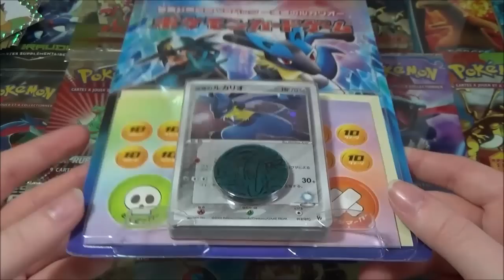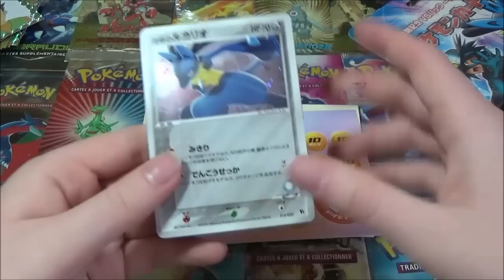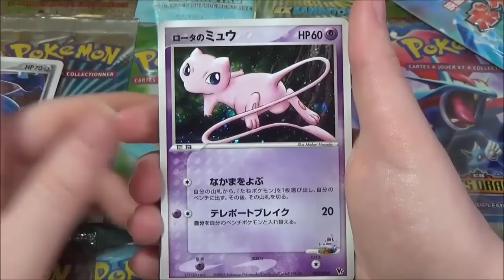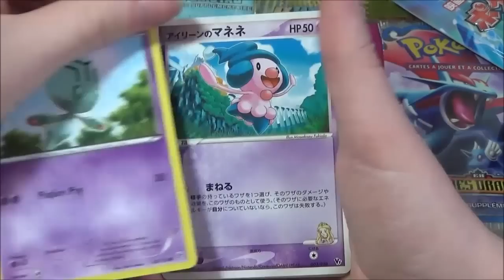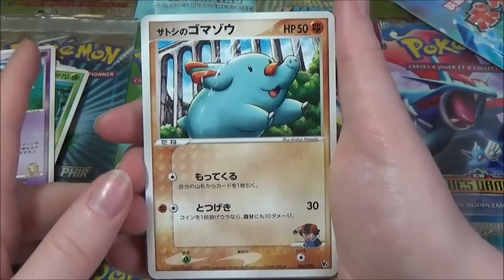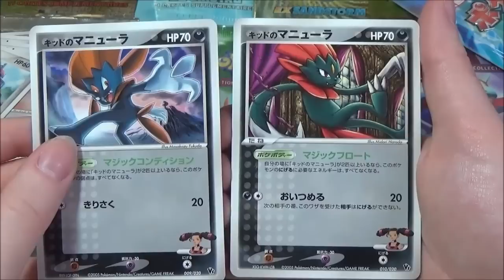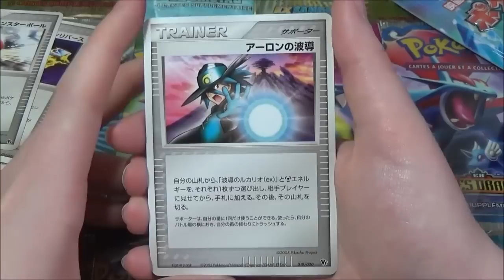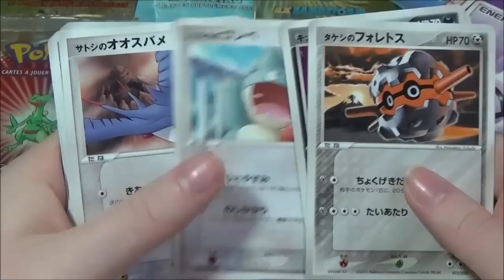Ouverture du Deck Pokémon Lucario et le mystère de Mew - MERVEILLEUSES Cartes du Bloc EX !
Ouverture Half Deck Pokémon Célébration 8ème film Pokémon Lucario et le mystère de Mew !

Aujourd'hui on se retrouve pour l'ouverture d'un deck très spécial ! Le deck Pokémon commémoratif du 8ème film Pokémon Lucario et le mystère de Mew ! Ce deck Pokémon sorti en 2005 au moment du bloc EX contient de merveilleuses cartes toutes plus belles les unes que les autres, je vous laisse les découvrir en vidéo !

N'hésitez pas à mettre un pouce vert si vous voulez plus d'ouvrtures de decks Pokémon Jap avec des cartes exclusives !
Et n'oubliez pas le petit commentaire pour me dire votre carte Pokémon préférée de l'ouverture !